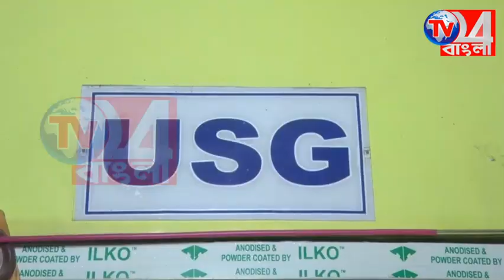২৫ বছরের ঐতিহ্যশালী খাঁটি কলাই ডালের জিলিপির স্বাদ বজায় রেখেছেন প্রদীপবাবু